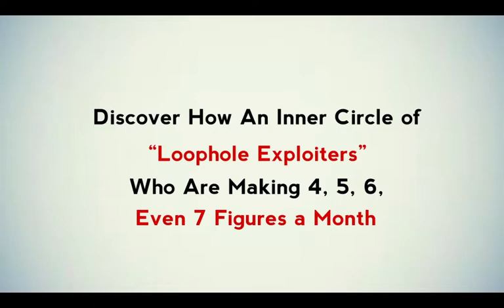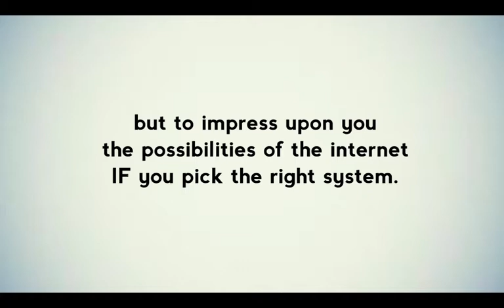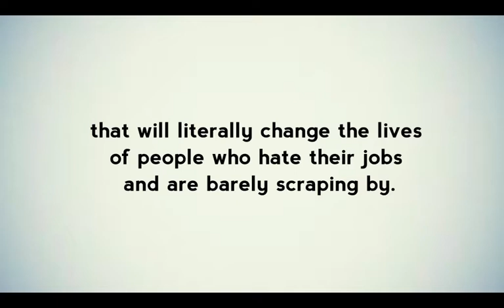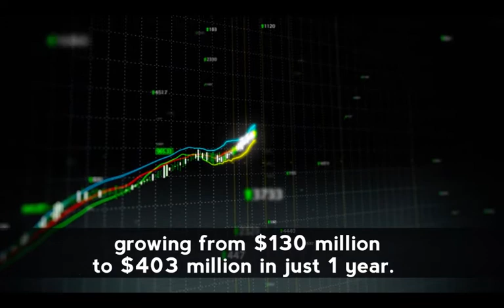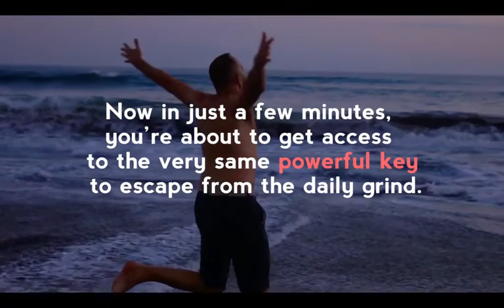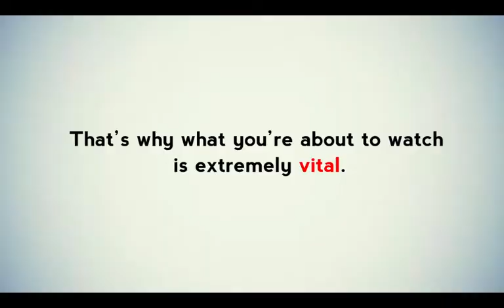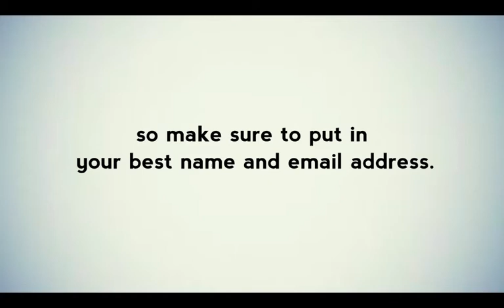Perpetual income 365 [8 Things to know about Perpetual Income 365]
8 Things to know about Perpetual Income 365
Hi there..! The Perpetual Income 365 Review will help you to learn about this program to make money online.

First, you need to believe that you can earn money online and also I want you to believe in yourself that you can do it.

It’s better to have multiple streams of income in case of emergencies.